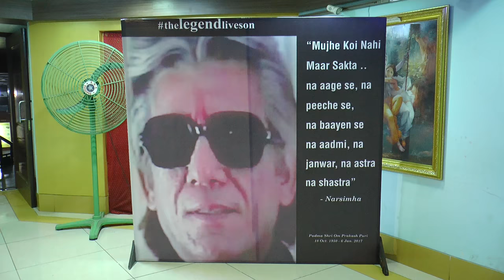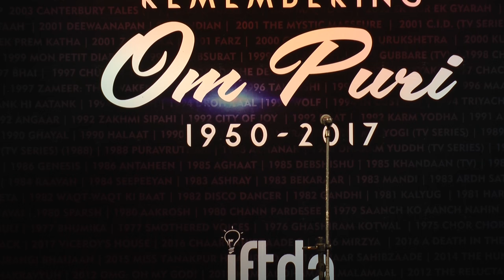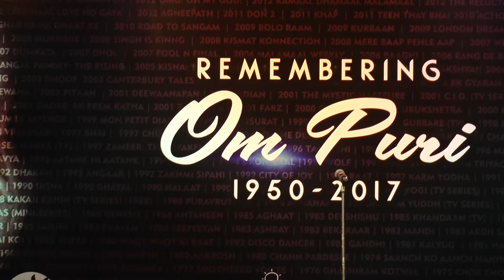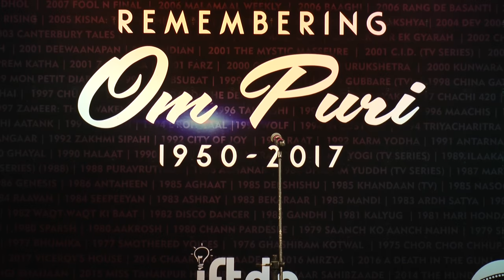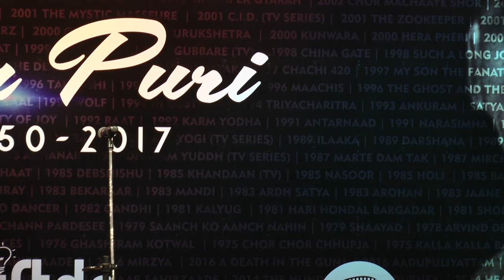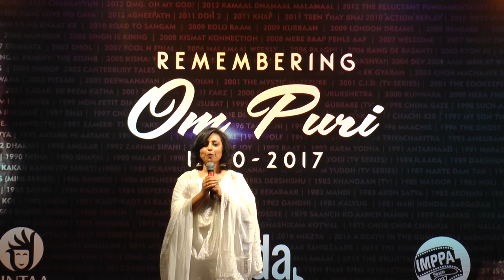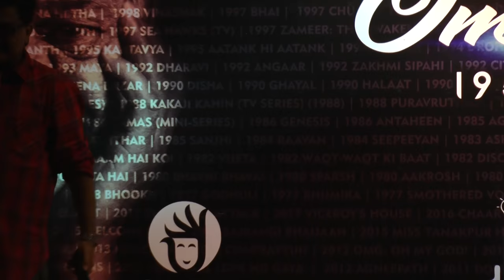Remembering Om Puri | A tribute by IFTDA, CINTAA and IMPPA | 2017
Watch the Event - "Remembering Om Puri " .
A joint tribute by IFTDA, CINTAA and IMPPA organised in Mumbai on 19th January 2016.